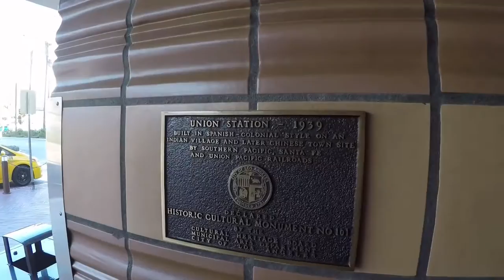Fastest train 2020 | ride from Los Angeles to San Francisco.